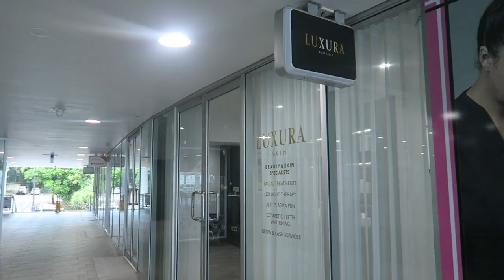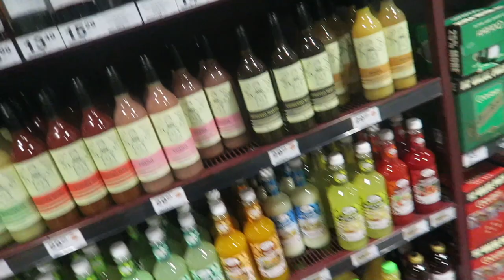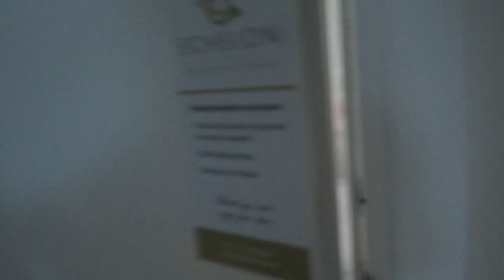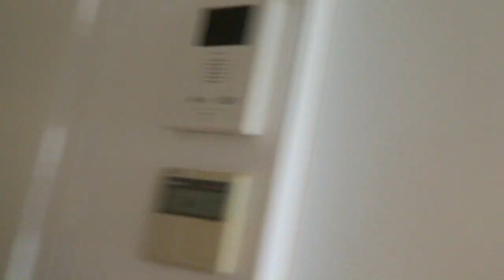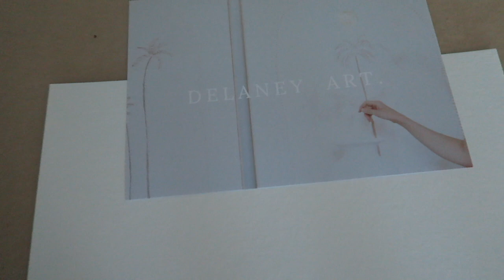WEEKLY VLOG | My Hens Weekend 🍸🍹+ We went on a cruise + Cute Surprise | MIKAELA RICHTER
Hey everyone! Follow me around for the week and see what my family gets up to.

Username : mikaela.richter

LOVINGTAN (Get a free tanning mit) - MikaelaBronze or MikaelaRichter

Hey everyone, I just want to thank you for all your support so far.

Mikaela
xo

AUDIO-
Holmsey - wilder